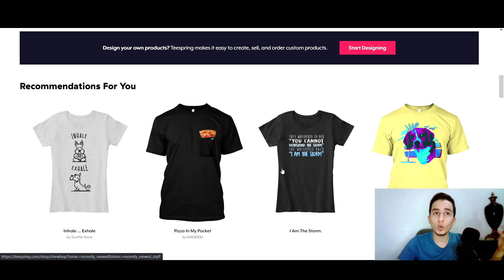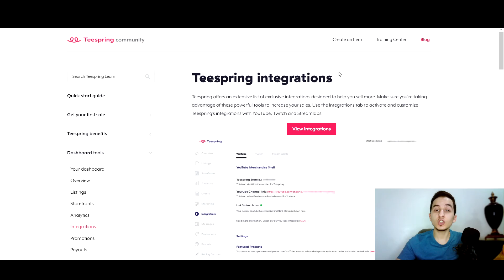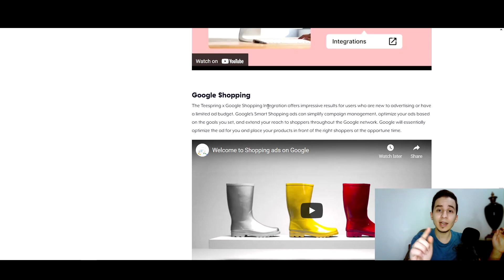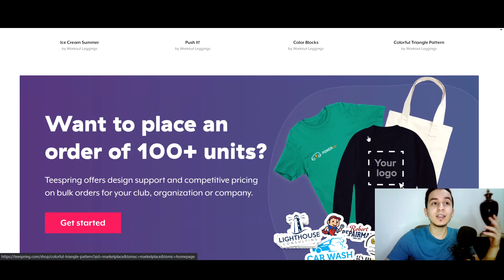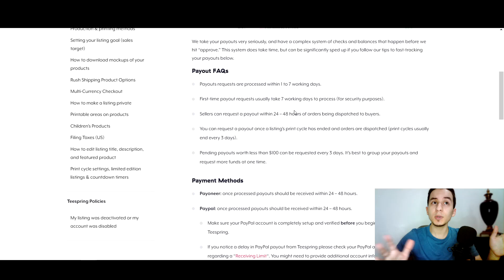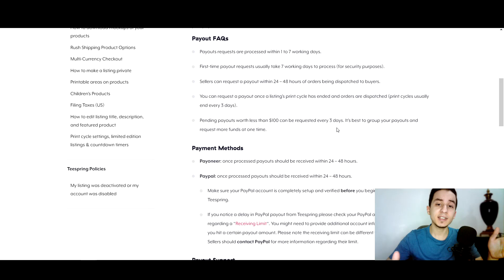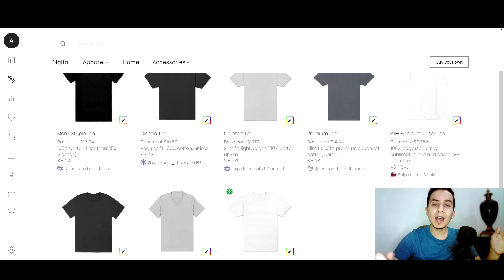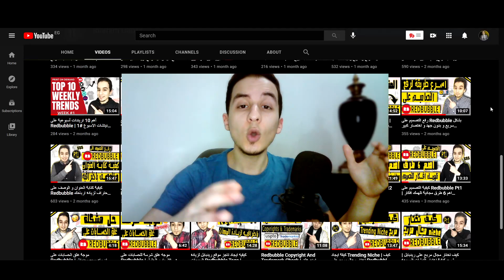دورة الربح من Teespring | التعريف بالموقع, اهم المميزات, الاسعار | الربح من تصميم التيشيرتات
🔶About:
اهلا بيكم في سلسة تعليمية جديده لواحد من اهم موقع البرينت اون ديماند Teespring
و زي ما اتعودنا في القناه في السلسلة التعليمية دي هنتكلم عن Teespring بالتفصيل.
ازاي تفتح حساب و تجهز الاعدادات, ازاي تختار النيتش, ازاي ترفع ديزايناتك, ازاي تلاقي نيتشات كويسه, و ازاي ترفع الديزاينات بتاعتك على الموقع بشكل سريع.
فا لو انت بتدور على بدائل redbubble or spreadshirt او محتاج توسع مجالك على موقع تانية, تابع معايا الكورس ده هتستفيد جدا و انشاء الله هتحقق ارباح كويسه عليه ان شاء الله.

اتمانالكم كل التوفيق.
⌛ TimeLine:
0:00​​​​​​​ Intro
1:21​ Teespring
4:16​ the truth
6:27 products
8:09 Payments

♦ In video Links:
integrations

♦Links:
دورة الربح التعليمية المتكاملة عن موقع ريد بابل Redbubble

دورة الربح التعليمية المتكاملة عن موقع تي سبرينج Teespring

💠Socials:
Do you have questions?

🔷Info:
لو انت جديد هنا في القناه أنا اسمي ابراهيم ضاهر وبعمل فيديوهات عن الاون لاين بيزنيس و بشكل خاص البرنت اون ديماند POD اشرح شرح مفصل خطوة بخطوة  كيفية التعامل مع المواقع البرنت اون ديماند و تحقيق اعلى ربح منها ومن العمل على الانترنت في سلسلة من الحلقات التعليمية. بالتوفيق.

If You Reading This Comment With This Emoji : 💸